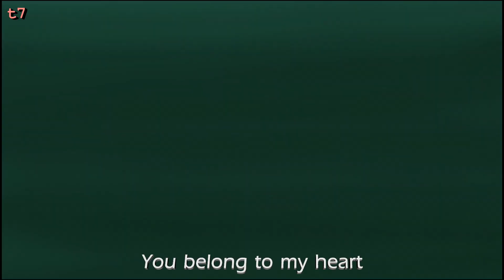Mei & Ougai AMV - You Belong to My World - Roy Kim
✨Thank you so much for 10K+ views!!!🥰 ✨
✨Thank you so much for 200+ likes!!!💖 ✨

I'm so happy I got more time this week to edit videos, and so here is another AMV!

I really like lighthearted romance anime. Meiji Tokyo Renka is definitely one. Mei and Ougai's ship is suuuper cute. I just found out after watching the anime that this was actually derived from an Otome game! So probably the anime showed the Ougai route. I kinda want to see the other routes too.

Check out their other videos too!

Lastly, this song is really nice huhu.. Roy Kim's voice is very beautiful. This is actually a soundtrack from a K-Drama: While You Were Sleeping. I haven't watched that before, but the soundtracks are so good!!

Anyway, hope you like it! Enjoy!